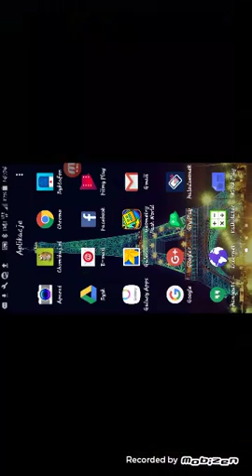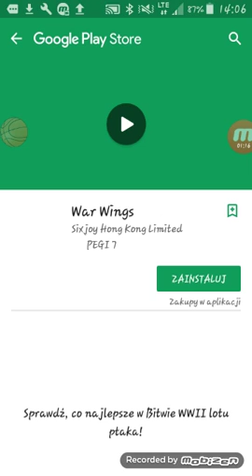30 stycznia 2017